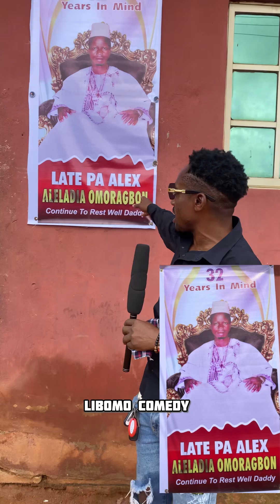R I P daddy. 32 years ago we lōśt our dad 😭😭😭😭😭😭😭😭😭😭😭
So säd